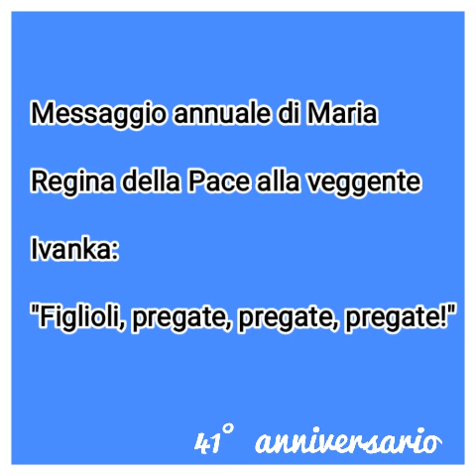Medjugorje - 25 giugno 2022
La veggente Ivanka Ivanković Elez ha avuto la sua consueta apparizione annuale il 25 giugno 2022.
In occasione dell’ultima apparizione quotidiana del 7 maggio 1985 la Madonna, rivelandole il decimo ed ultimo segreto, disse a Ivanka che per tutto il resto della sua vita avrebbe avuto un’apparizione all’anno nel giorno dell’Anniversario delle apparizioni. Così è avvenuto anche quest’anno.

Ivanka ha avuto l’apparizione, durata 5 minuti (18:34h - 18:39h), nella sua casa. All’apparizione era presente soltanto la famiglia di Ivanka.

Dopo l'apparizione la veggente Ivanka ha detto:

La Madonna ha detto: "Figlioli,pregate,pregate,pregate"

La Madonna ci ha benedetti tutti.